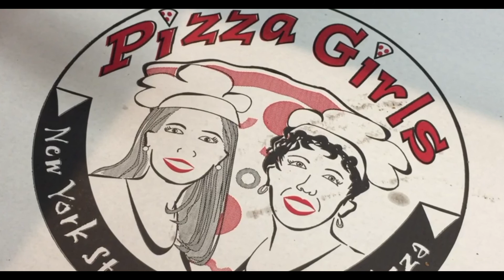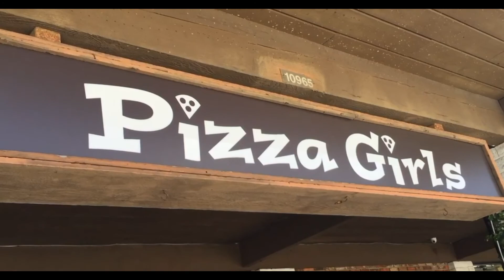Local Business - Echo TV: Pizza Girls - Echo Fine Properties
HAVE A SLICE DAY!

Echo Fine Properties Real Estate Agent Suzanne Slate speaks with Pizza Girls PGA, Pizza Girls Clematis St. to tell us about their online ordering & curbside pickup along with beer specials to go & a take home pizza & cookie kit!

Tune into ECHO TV EVERY DAY!